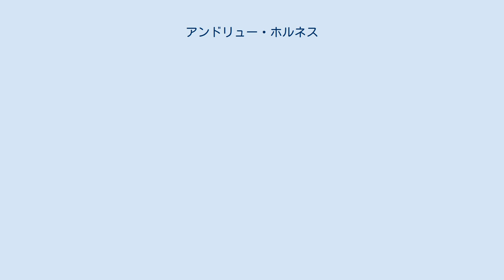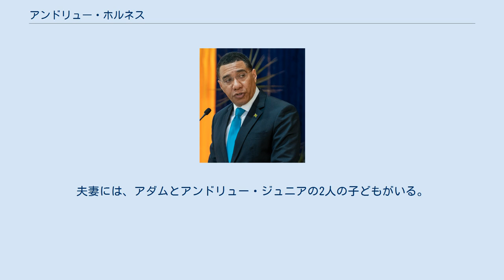アンドリュー・ホルネス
セント・キャサリン教区出身の人物
アンドリュー・マイケル・ホルネス（英: Andrew Michael Holness、1972年7月22日 - ）は、ジャマイカの政治家。
2016年2月25日の総選挙の結果をうけて、同年3月3日から同国の首相を務めている。
2011年10月から2012年1月にも、首相職にあった。
 セントキャサリン高校を卒業後、経営学の学士号と開発論の修士号を取得するため、西インド諸島大学に在籍した。
 1994年から1996年まで、「子どもに希望を与えるためのボランティア機関」の事務局長を務めた。
その後、プレミアム・グループ・オブ・カンパニーズに加わり、エドワード・シアガの特別アシスタントとして活動した。
 1997年、ホルネスは西部中央セントアンドリュー選挙区から国会議員に当選し、1999年から2002年まで、野党の国土開発担当のスポークスパーソンを務めた。
2007年9月には、教育相に就任した。
 2011年10月23日、ホルネスはブルース・ゴールディングの後任のジャマイカ労働党党首となり、それにともなって第9代の首相にも就任した。
ジャマイカ史上最年少で、かつ1962年のジャマイカ独立後に生まれた初めての首相でもあった。
首相就任後も、教育相は兼務した。
 2011年12月5日、ホルネスは次回の総選挙の期日を同年12月29日に設定した。
労働党はその地盤を中心に選挙戦を展開し、ホルネスは経済成長や犯罪の減少など、4年間の労働党政権の成果を強調した。
野党の人民国家党はこれらを18年かかっても成し遂げられなかったと、労働党は主張した。
しかし、国会議員選挙で42議席を獲得し、多数派を形成した人民国家党に対して、労働党の獲得議席は21に留まり、労働党は敗北した。
後任の首相には、人民国家党のポーシャ・シンプソン＝ミラーが就任した。
 選挙敗北後の2012年1月から首相に返り咲く2016年3月にかけて、ホルネスは野党の院内総務を務めた。
 2016年2月25日の総選挙で、ホルネスを党首とする労働党は32議席を獲得し、31議席の人民国家党に勝利した。
ホルネスの妻のジュリエットも国会議員に当選し、初めて首相または野党院内総務とその配偶者がともに国会に議席を有することになった。
 2020年9月3日の総選挙で労働党は前回選挙を大きく上回る49議席を獲得して14議席の人民国家党に圧勝し、ホルネスの首相続投が決まった。
 1997年に、セントキャサリン高校時代に出会った会計士のジュリエット・ランデルと結婚した。
夫妻には、アダムとアンドリュー・ジュニアの2人の子どもがいる。
 セブンスデー・アドベンチスト教会に所属している。